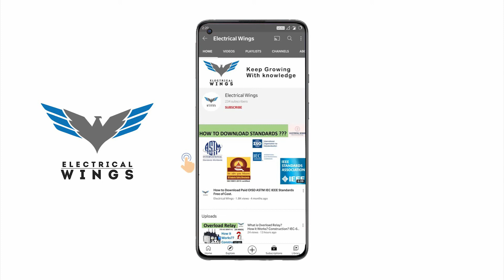Effect of Shaded Ring? Why Shaded Ring used in Contactor? Practical Demonstration|| Part-3.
understanding Importance of Shaded ring in Contactor.